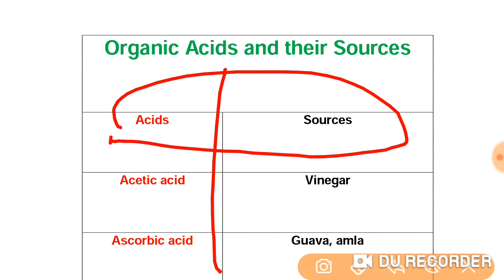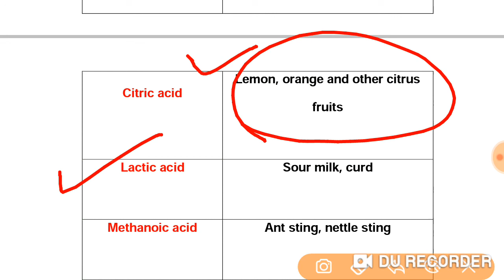Important questions of Acid Bases And Salt Cbse class 10 science chapter 2 Important questions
This channel is Purely for CBSE class 10th students. In this channel, we regularly upload Important questions of CBSE class 10.

Links to our Popular Videos (MUST WATCH)
Most Repeated Questions of MATHS  in CBSE class 10 Board

Most Repeated Questions of SCIENCE in CBSE class 10 Board

Most Repeated Questions of SST  in CBSE class 10 Board

Wish you all the very best for your coming board Examinations 2020.